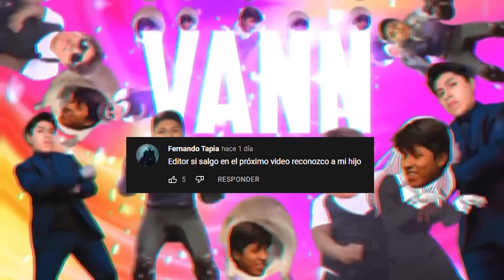ABUSANDO CON EL OSITO